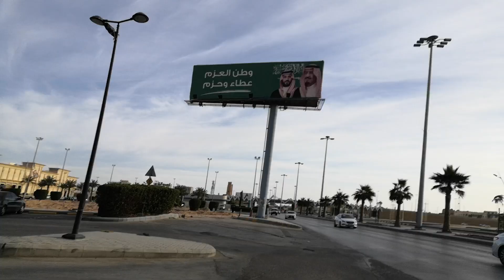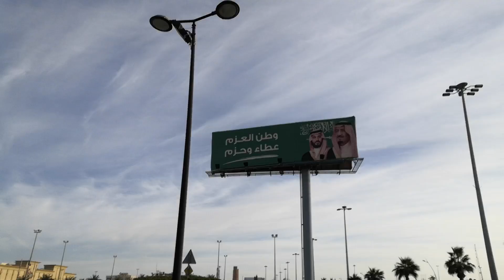Saudi arbia Shawal operator al kharj mai kam karte hai gourkhpur se hai aur mera keya hal hai Share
Bhai

Bhai Full details chahiye to My whatsapp imo
Koi bhi kam ke liye aplay karne se pahle aap
Koi bhi documents kripya pdf Full details  ke sath orijnal Scanner ke sath bheje whatsapp ya Email pe thanks